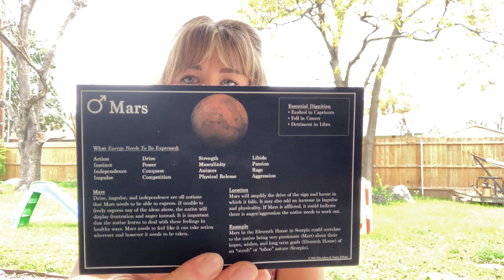Sex and Sexuality in the Natal Chart part III